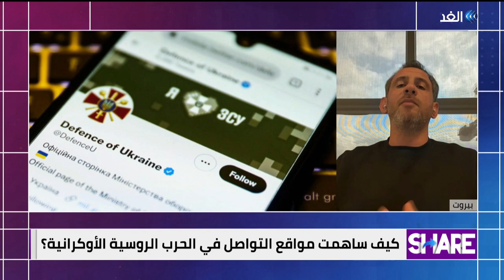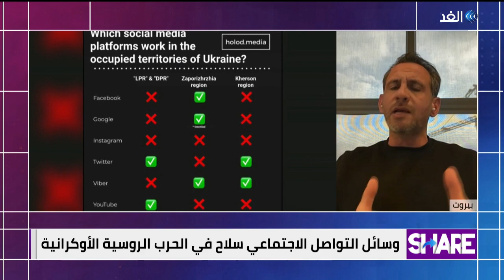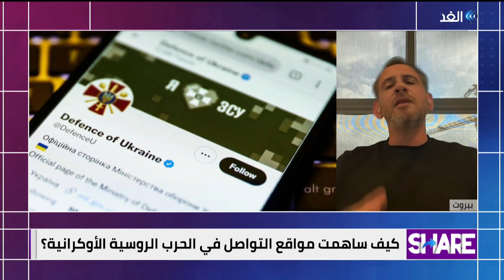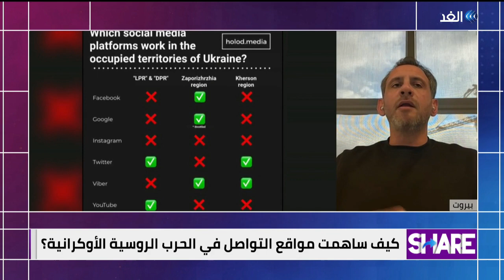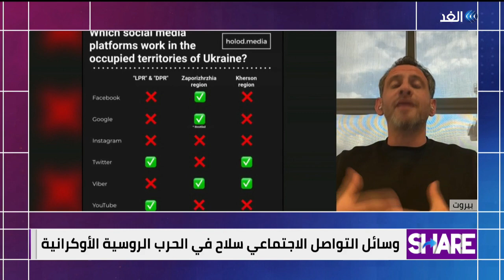وسائل التواصل الاجتماعي سلاح في الحرب الروسية الأوكرانية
اليوم تتم الحربُ الروسية الأوكرانية عامها الأول، وغدا تبدأ عامها الثاني،
خلال هذا العام، شهدنا دورا فاعلا للسوشيال ميديا فيها،
وللمرة الأولى، نرى معاركاً تدور على مواقع التواصل الاجتماعي
لذلك، كان علينا أن نتسائل، كيف غيرت السوشيال ميديا شكلَ الحروب؟
خصوصا أن البعضَ يطلق على الحرب الحالية الحرب العالمية السيبرانية الأولى
للحديث أكثر عن دور السوشيال ميديا في الحرب الروسية الأوكرانية